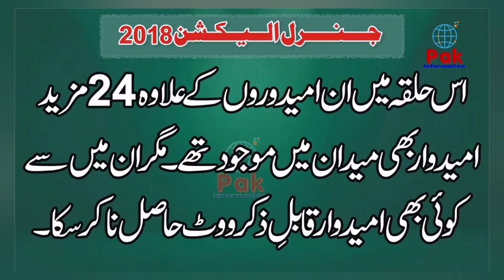NA 49 South Waziristan Election 2018 Result - The least voted MNA in all over Pakistan JUIF vs PTI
پورے پاکستان میں سب سے کم ووٹ لینے والاایم این اے